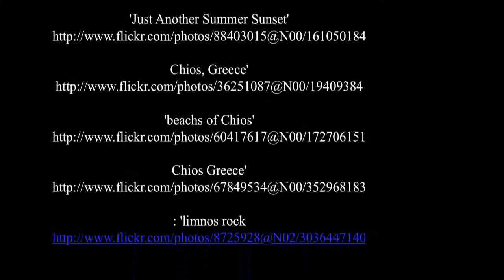Greek islands of the northeast Aegean - Sailing Holidays - Destinations